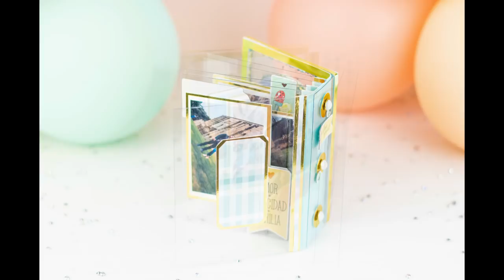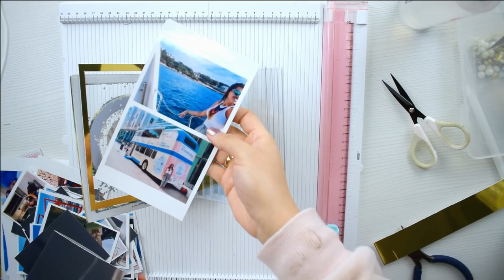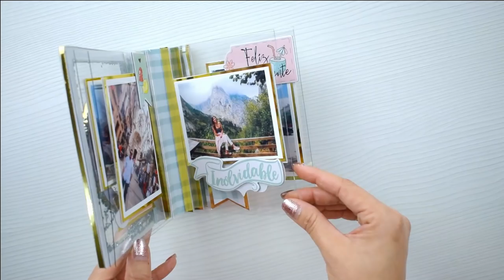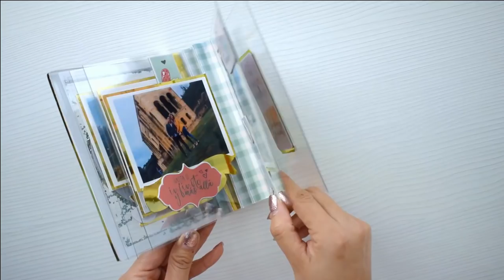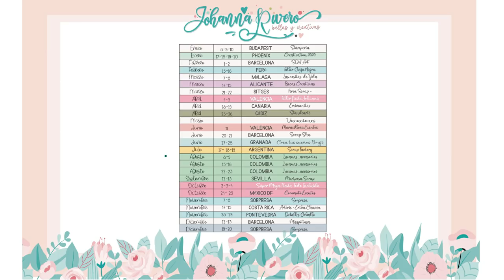Como hacer Album Cristal muy Brillante